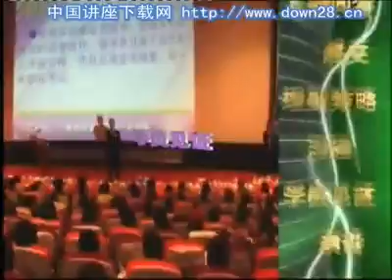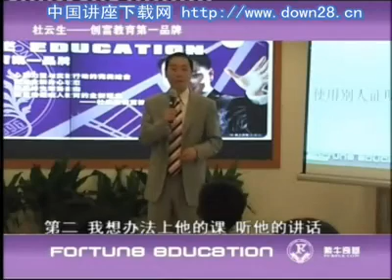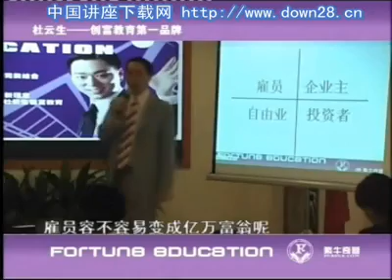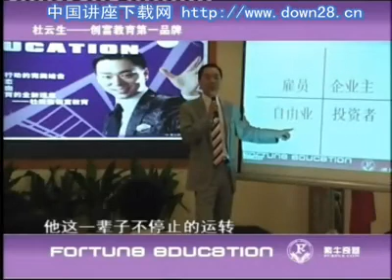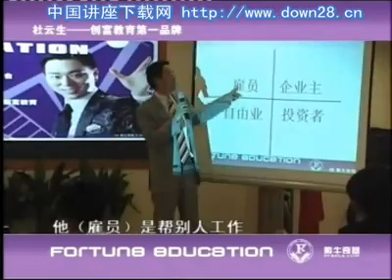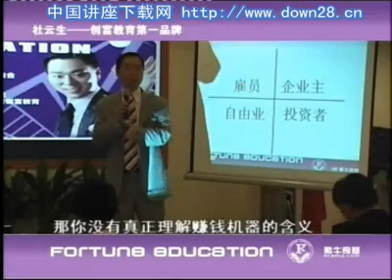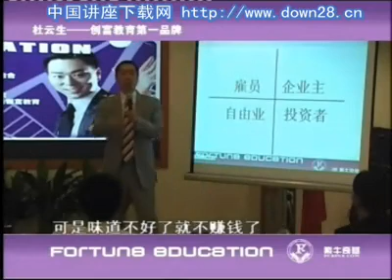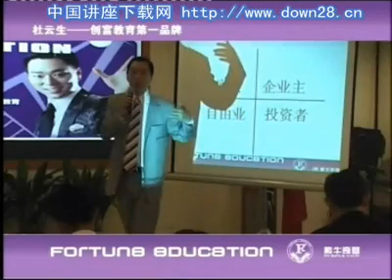杜云生 想赚钱请举手